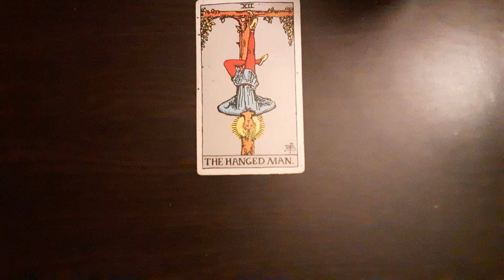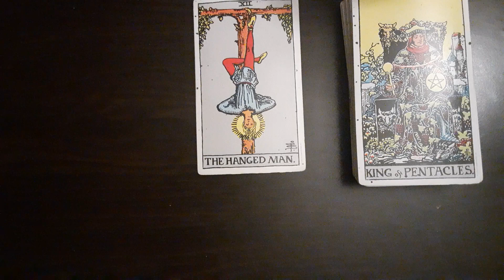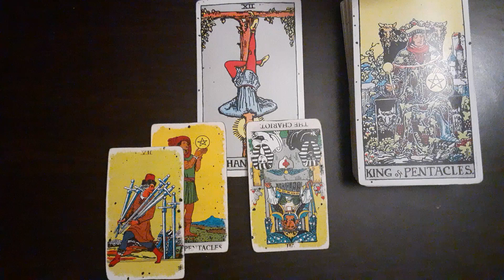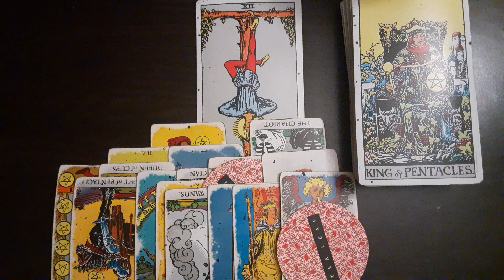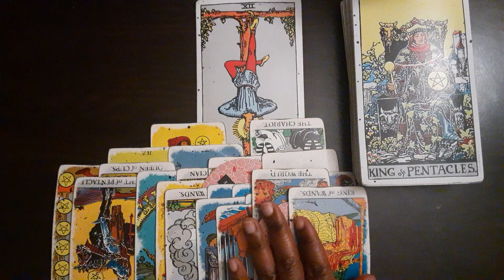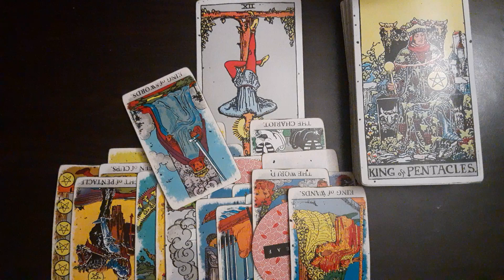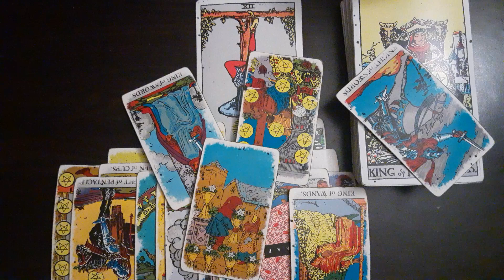Cancer- This couple are each others KARMA🤯🤕😭⚖🌪 Yikes